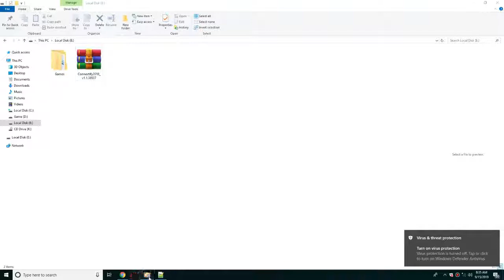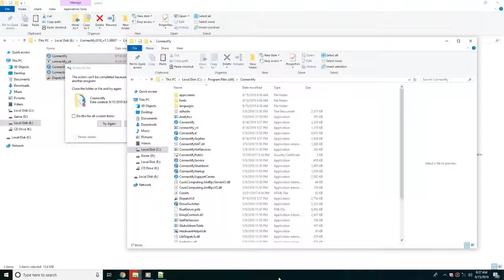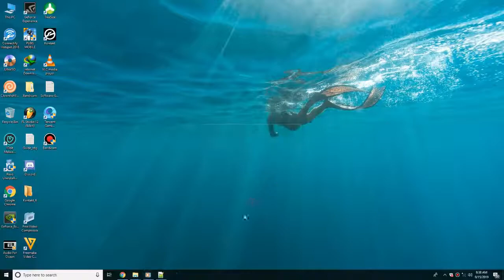How To Install Connectify Hotspot 2018 Without Errors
Connectify Hotspot 2018 Overview
Connectify Hotspot 2018 is an imposing application that allows users to share their interwork with other network devices through creating a Hotspot. It is simple and easy to use application which doesn’t require any geeky knowledge to operate the application. Users can connect their shared hotspot in all devices either its an Android Device, iPhone Devices, Game Console, Tablet, its covers everything.